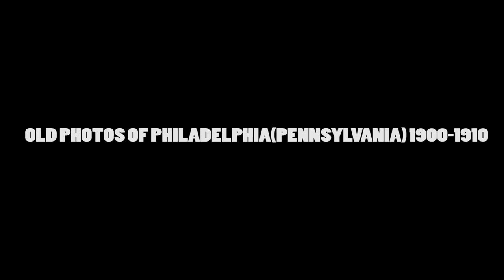Old photos of Philadelphia(Pennsylvania)1900-1910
Old photos of Philadelphia. All the photos are in the public domain.